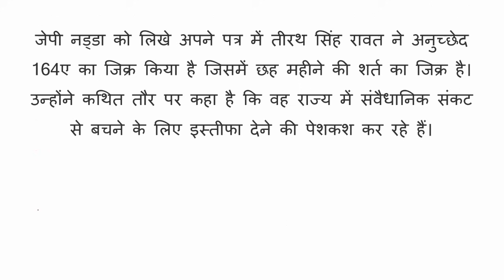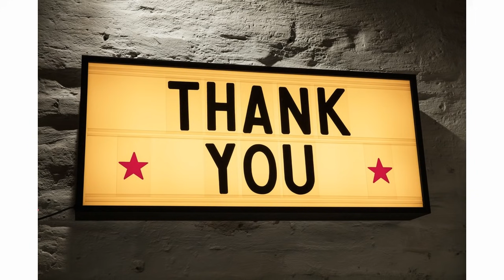उत्तराखंड के CM तीरथ सिंह रावत क्यों किया RESIGN? WHY TIRATH SINGH RAWAT RESIGNED?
Uttarakhand News : आज 2 जुलाई  2021 उत्तराखंड प्रदेश की सभी बड़ी खबरें एक साथ!!
UTTARAKHAND CABINET MEET : उत्तराखंड कैबिनेट बैठक के 12 महत्वपूर्ण फैसले
उत्तराखंड लॉकडाउन : 6 july तक बढ़ा LOCKDOWN गाइडलाइन जारी !!

ndtv
hindi news bihar
bbc hindi
cnnnew
zee news
abp news
ndtv india
dd news
ndtv 24x7
इंडिया न्यूज़
हिंदी समाचार
HINDI NEWS
HINDI NEWS LIVE
latest news
badrinath weather
kedarnath weather
gangotri weather
yamunotri weather
chanoli
rishikesh
haridwar
uttarakhand
dehradun
mussoorie
chakrata
nanital
ranikhet

why uttarakhand cm resigned
which cm resigned recently
cm of uttarakhand today
trivendra singh rawat resignation reason
uttarakhand cm news today
who resigned today in india
trivendra singh rawat news today
why uk cm resigned
cm resigned
why uk cm resign
why puducherry cm resigned
why mp cm resigned
why assam cm resigned
why uttarakhand cm resigns
which state cm resigned recently
puducherry cm resigned
has uttarakhand cm resigns
kerala cm resigned
maharashtra cm resigned
cmo resigned
cmo scotland resigns
why cm of uttarakhand resigned

has cmo resigned
JP NADDA
UTTARAKHAND CM RESIGNED
WHO WILL BE NEXT CM IN UTTARAKHAND
जानिए कौन होगा उत्तराखंड का अगला CM?

राज्‍य सरकार में मंत्री धन सिंह रावत, बंशीधर भगत, हरक सिंह रावत और सतपाल महाराज का नाम सबसे आगे चल रहा है।